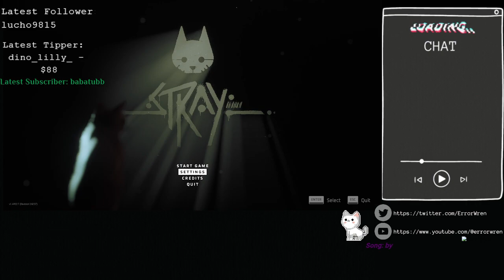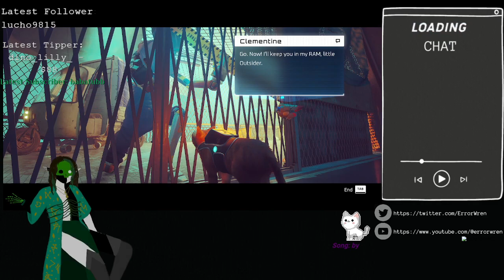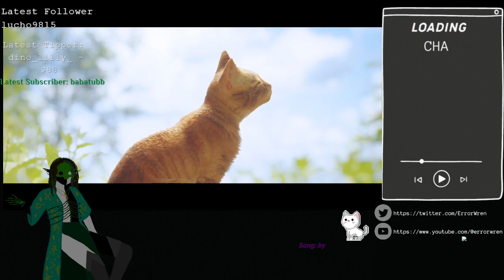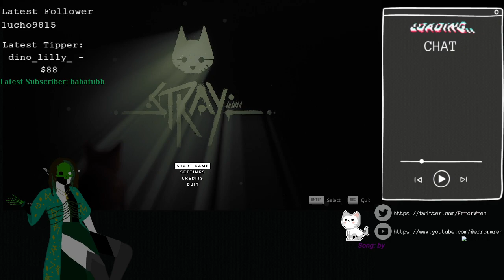Minecraft bingo (Thank you again @EmeraldsAce) then stray — 19/03/2023